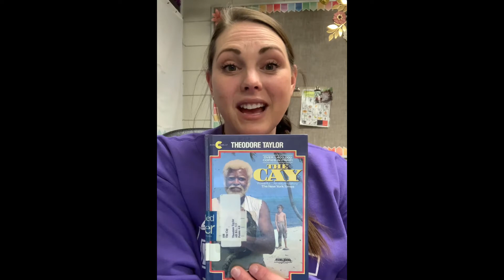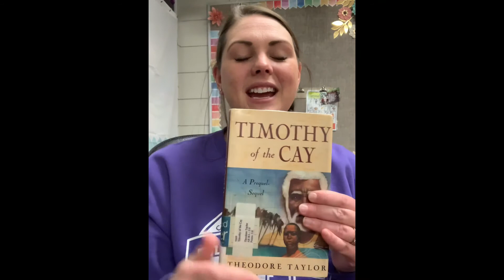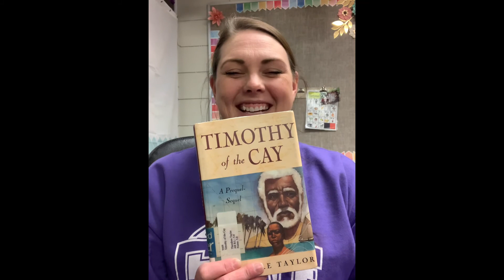The Cay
BL:  5.3
AR:  4 pts
Word Count: 26,000